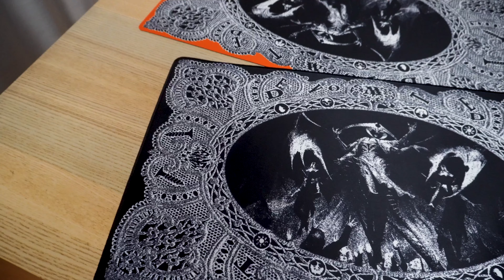¿Cómo mejorar tu mazo? | Narset, Enlightened Exile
Hosts
Adrià Montejano
Sergio “Urza”

Editor
Roberto Puente

Diseño y revisión de mazos

Sergio “Urza”

Community Manager / Director de fotografía
Adrià Montejano

Productor audiovisual

Roberto Puente

00:00 Presentación Decktech Narset, Enlightened Exile
01:16 Nuestro primer producto
02:16 Objetivos del mazo
04:45 ¿Qué incluir en el deck?
19:00 ¿Qué quitamos del deck?
38:00 Combo
41:00 Cartas costosas para añadir
47:00 Resumen